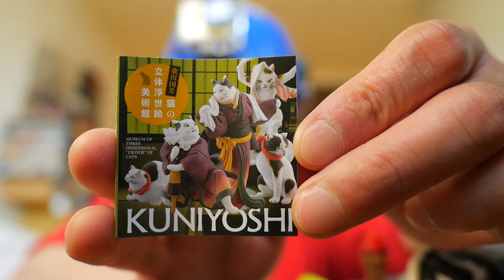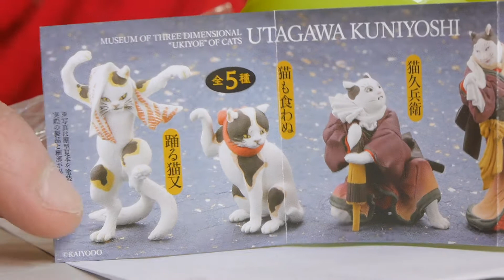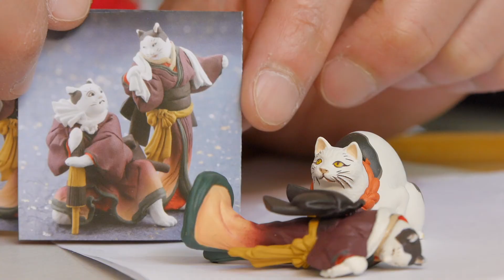『中西のぱかっ！』〜海洋堂 カプセルQミュージアム‹“歌川国芳” 猫の立体浮世絵美術館›「鼠よけの猫」「猫松山」〜国芳の猫、いいですねぇ。